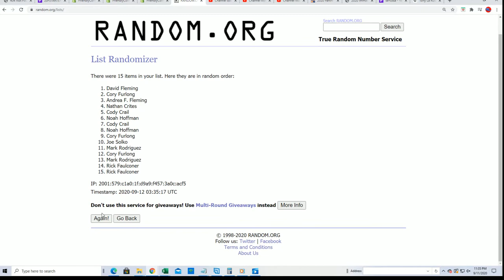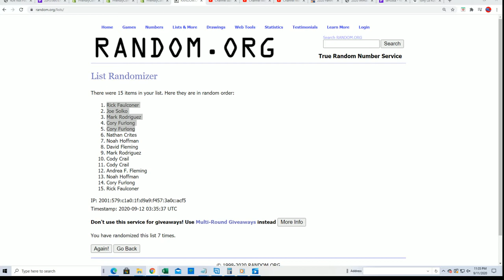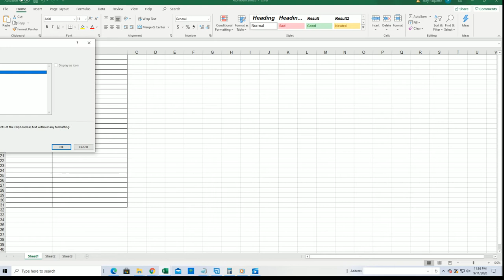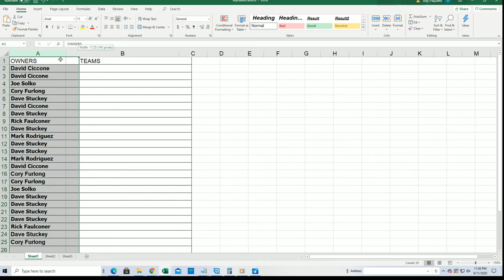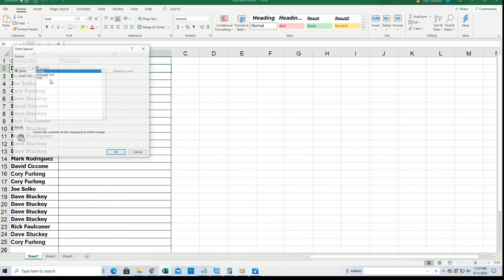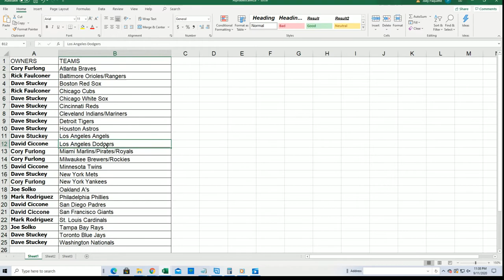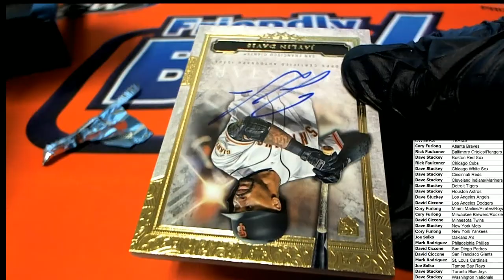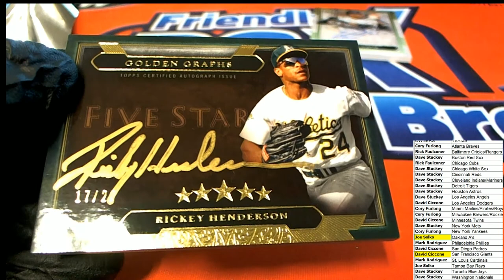2020 Topps Five Star Baseball ID 20FSTARTEAMS122